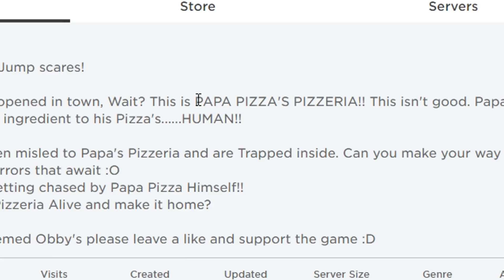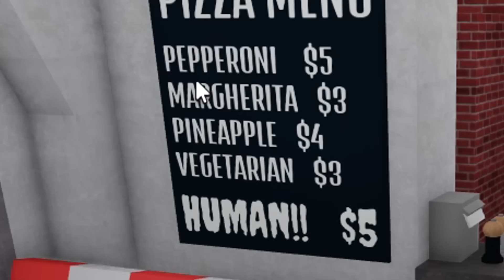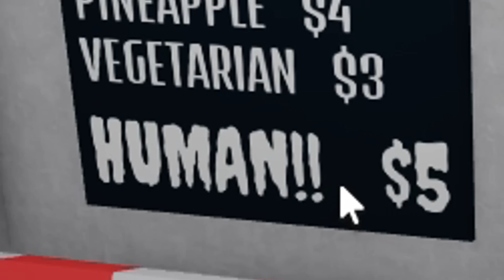Roblox : Escape Papa Pizza's Pizzeria! 🍕 วิธีหนีจากร้านพิซซ่าเนื้อมนุษย์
Map